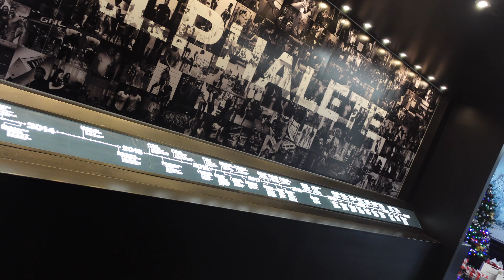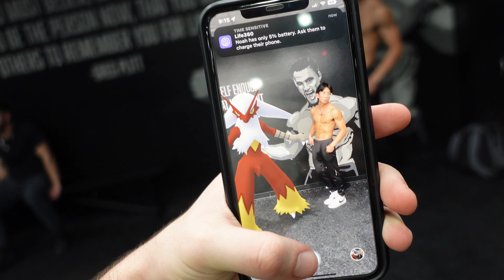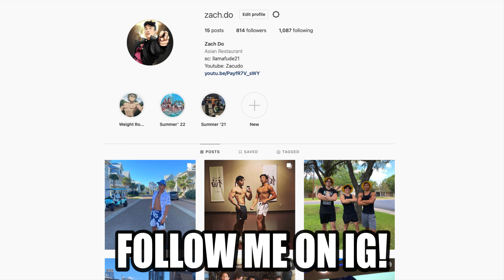We Took A Trip To Alphaland!